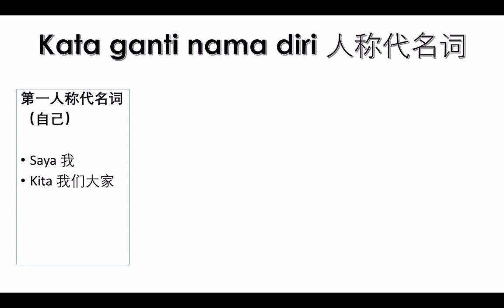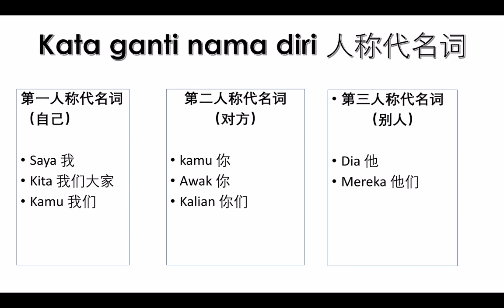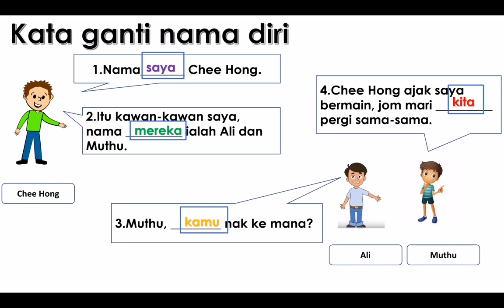Bahasa Melayu | Tahun 2 | 国语 | 二年级 | Kata ganti nama diri | 人称代名词 | 教材 | SJKC MIn Te | 民德